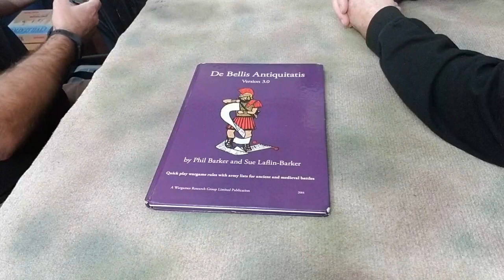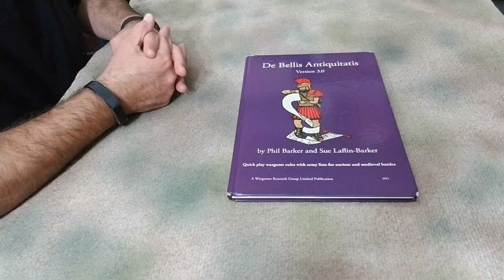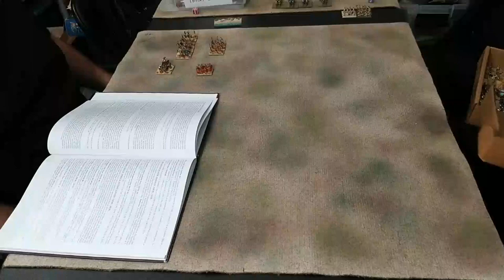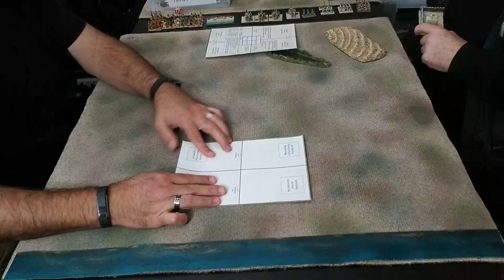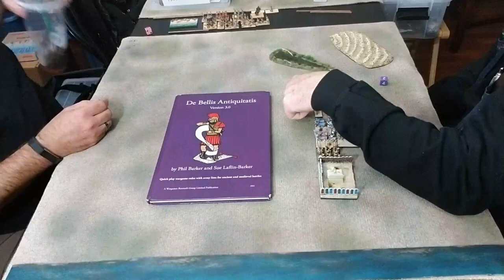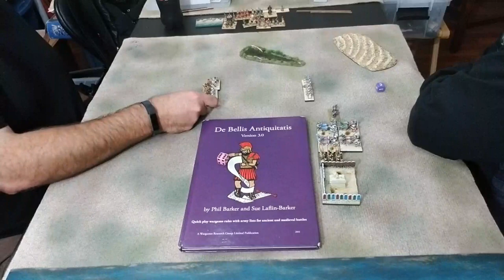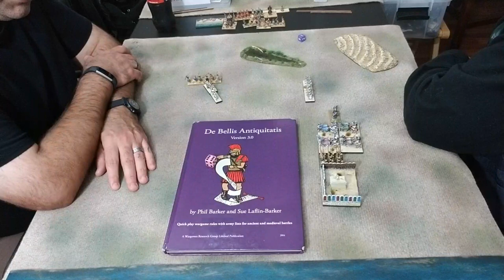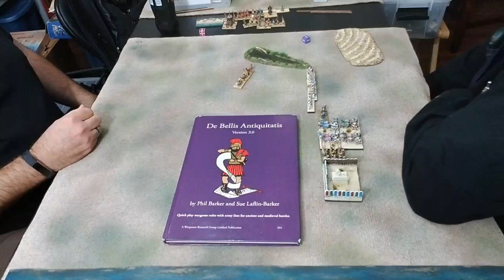Book 1 DBA 3.0 - Tony and Mitch Live play!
In this video that originally aired on Facebook Live! on 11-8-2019, Mitch and I play a game with some Sea People and Egyptians.
This is another video that was slated for expiration on Facebook.